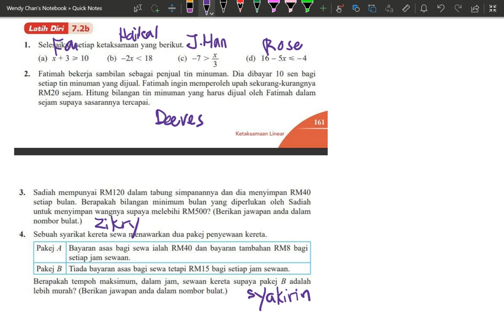201124 MATEMATIK 1 DIA